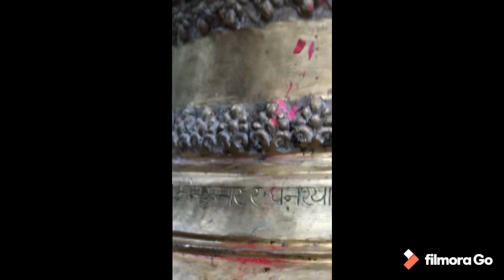Temple in jungle/Tanahun kalika/Beautiful place of Damauli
The temple is being built on Malla-era Pagoda style by using wood, bricks and metal in order to develop it as a peculiar religious tourism site.

Edit : filmmorago app